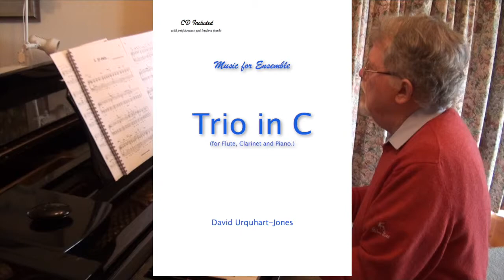Trio in C for Fl, Cl & Pno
Trio in C for Fl, Cl & Pno in the style of a jazz waltz